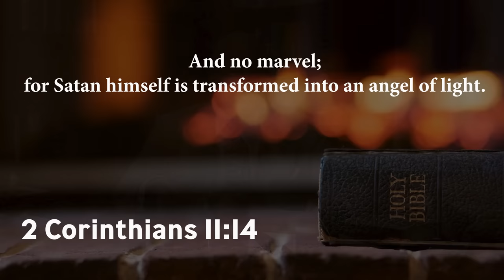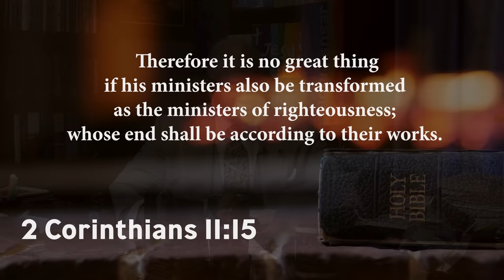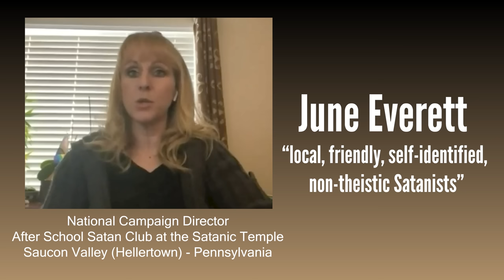Bishop Patrick L. Wooden, Sr. | "Is There Another Satan?"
Bishop Wooden discusses new descriptions about Satan as some attempt to befriend the Prince of Darkness and increase his appeal to the masses.

UpperRoomGospel.org